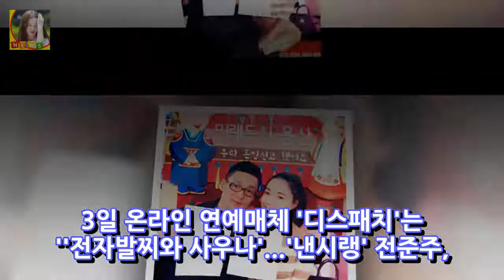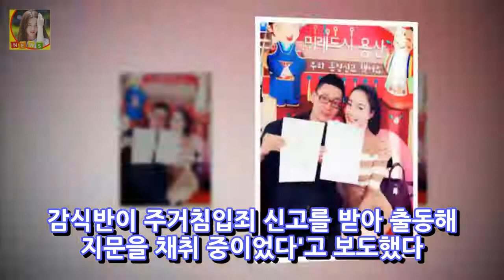`낸시랭♥`전준주(왕진진) 전자발찌 차고 있다? 디스패치 재택감독장치 확인 DKO 뉴스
낸시랭과 전준주(왕진진) 낸시랭. 사진| 낸시랭SNS [매일경제 스타투데이 김소연 인턴기자] 낸시랭의 남편 전준주(왕진진)에 대한 의혹이 기자회견 이후 오히려 더 커지고 있는 가운데 전준주가 전자발찌를 차고 있다는 보도가 나왔다. 3일 온라인 연예매체 디스패치는 전자발찌와 사우나...낸시랭 전준주 거짓의 실체라는 기사를 통해 전준주의 전자발찌 착용 의혹을 확인했다고 보도했다.
[★FOCUS]억울할 우울증 논란..안티마저 보듬은 백현의 성숙함- 스타뉴스  DKO 뉴스:
낸시랭 남편 왕진진 前동거녀 주장 A 전자발찌 충전기 없어져 주거침입 신고  DKO 뉴스: